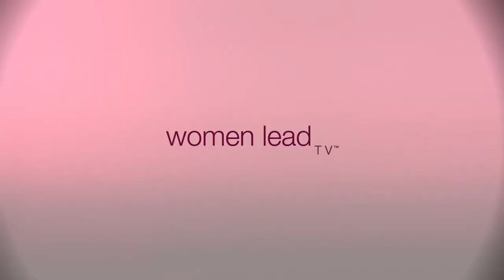Your Message Matters l Women Lead TV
Join us on Women Lead TV as Michelle Bergquist, your host of Making Your Mark In Business, has a conversation with Arvee Robinson, The Master Speaker Trainer and Owner of Arvee Robinson International LLC, about teaching other women that their message matters, and how Arvee can help us all to share ours.